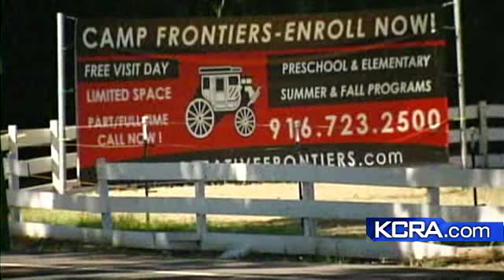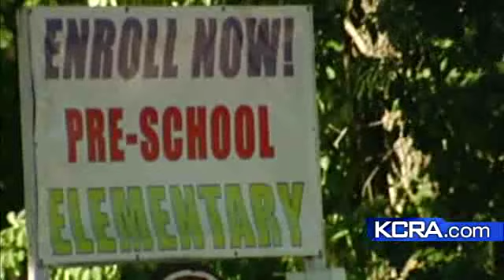School Shut Down After Molestation Accusations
The principal accused of molesting a student speaks out against accusations.